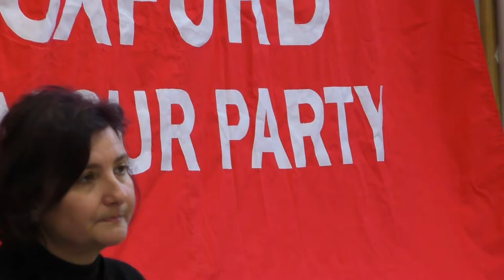Oxford Labour seminar discussion on Labour's Industrial Strategy p5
Q&As/discussion